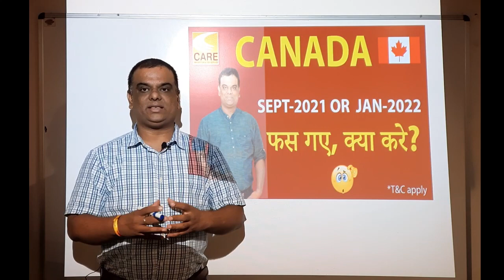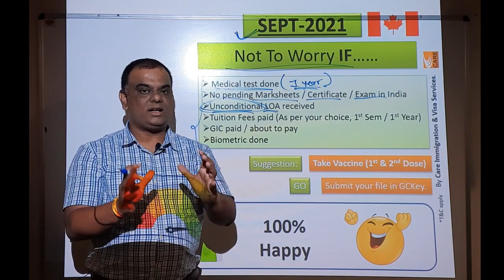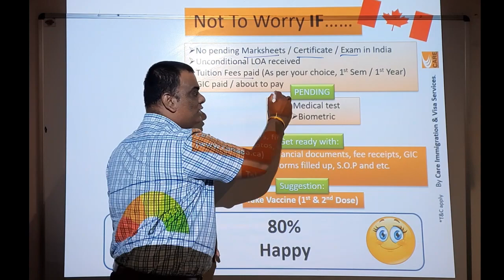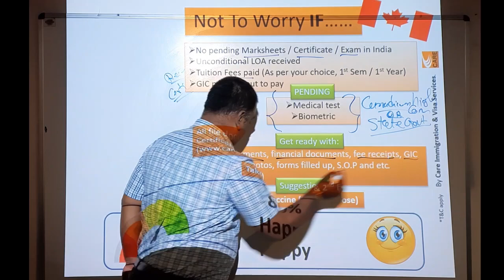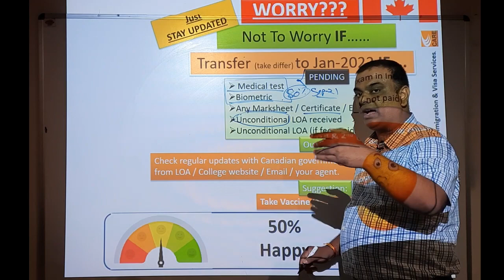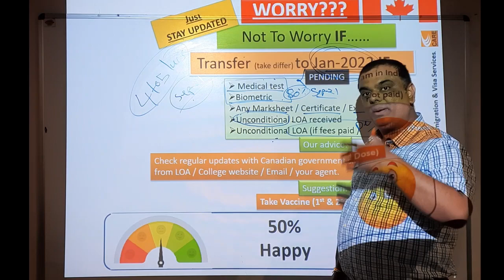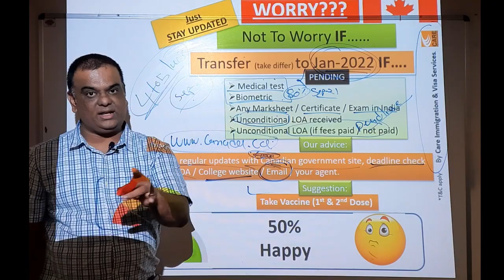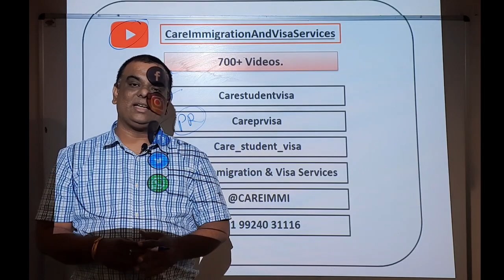Are you worried about Sept-2021 or Jan-2021 Canada Student Visa??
🍁Canada Sept-2021 Students.. Look here. 🍁
Is your medical test done?
Is your Biometric done?
Are you worried?

23+ Awards & Appreciation letters achieved.
14+ years of rich experience

  (NISHITKUMAR PATEL)

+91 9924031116